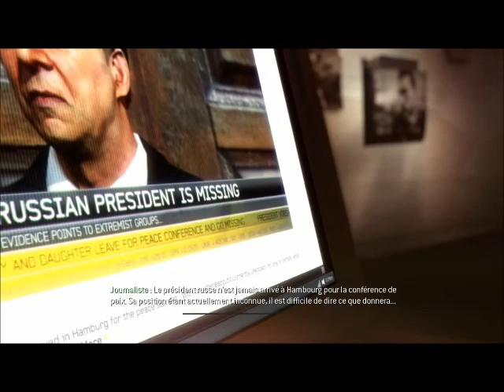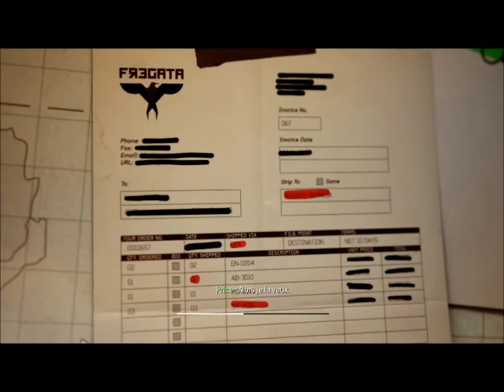Call of duty modern warfare 3 : Acte 1 : mission 6